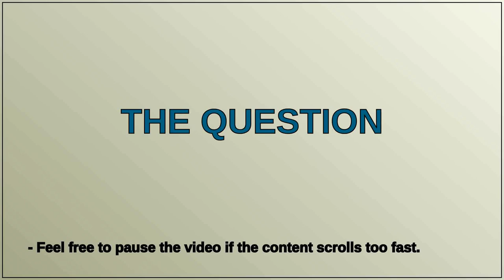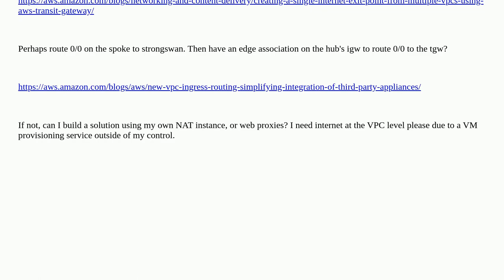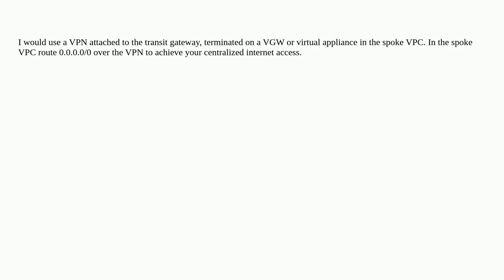Spoke VPC over VPN to IGW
A special thanks goes out to the community

  amazon-web-services site-to-site-vpn proxy nat amazon-vpc